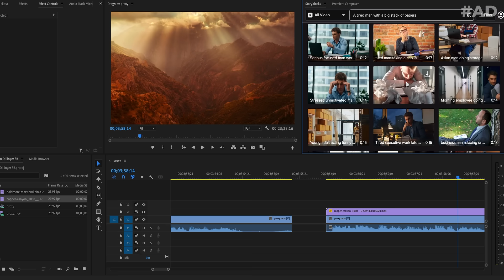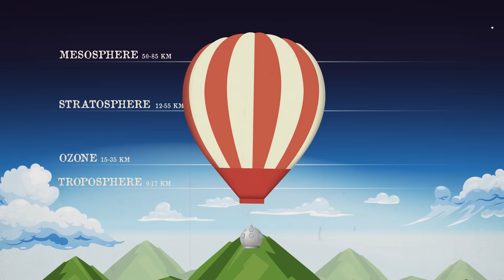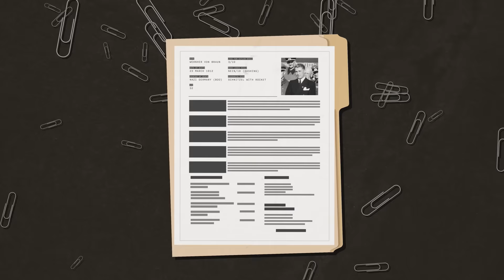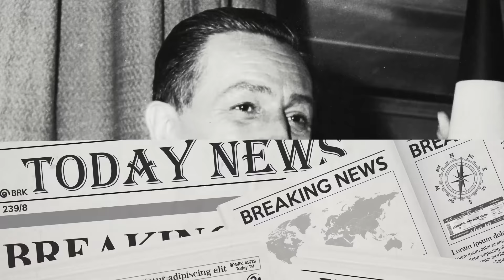How Nazis Helped America Win the Space Race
Writing: Jonathan Grant
Editing: Jack Stevens
Script Development: Steven Rix